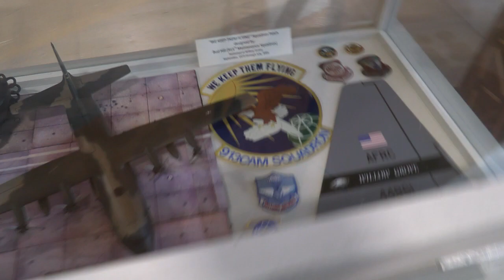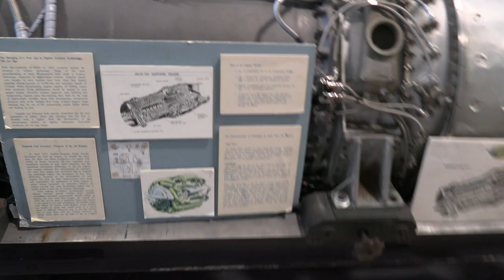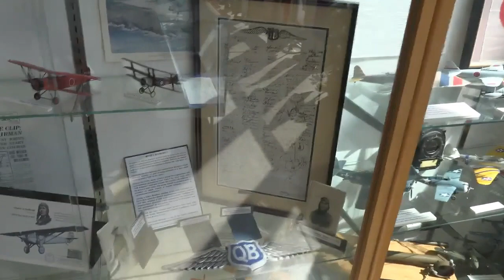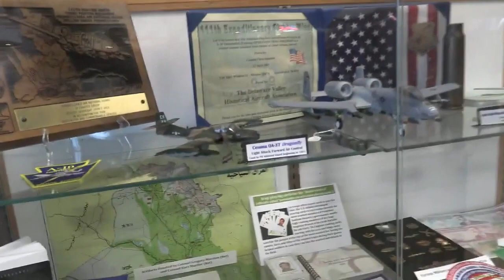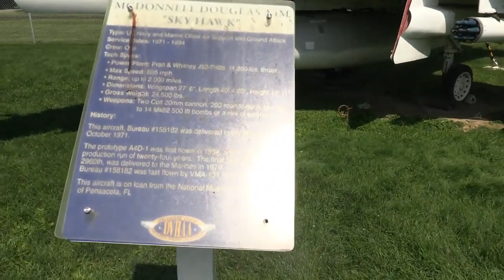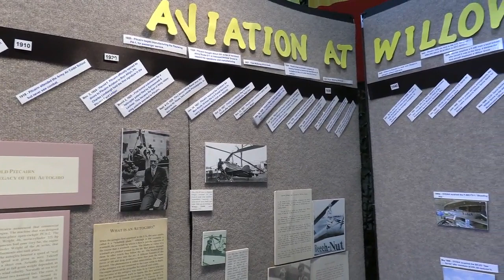My first time at the Harold F. Pitcairn "Wings of Freedom" museum in Horsham, PA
The Wings of Freedom Aviation Museum in Horsham, Pennsylvania is a museum dedicated to preserving the aviation history of the Greater Delaware Valley including NAS Willow Grove and Harold F. Pitcairn. It is owned and operated by the Delaware Valley Historical Aircraft Association (DVHAA), a non-profit organization. Opened in 2004, the museum features restored historic aircraft, flight helmets, flight gear, air to air missiles, Martin-Baker ejection seats, and military service medals.